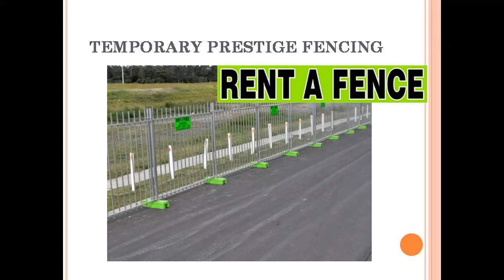Temporary Fencing Hire Melbourne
Rent A Fence are committed to be most affordable and temporary site fencing. We provided you with an outstanding service. Use temporary fencing for hire as a short term and cost-effective. Fencing used to secure property and construction sites to protect the public. Here are all types of fencing light weight and quick install providing security and protection on building and construction sites etc.